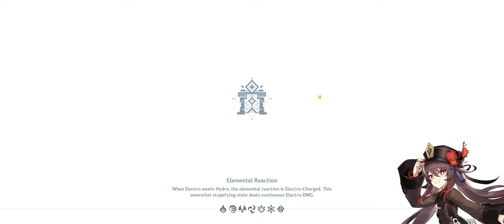Genshin Impact Spiral Abyss 2.5 March (1st Reset) Hutao Team | Ningguang Team